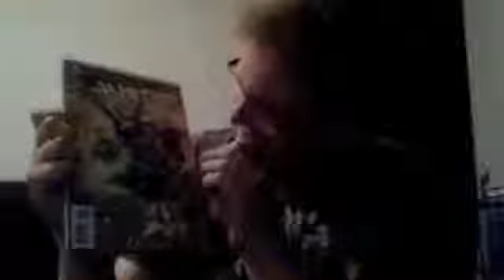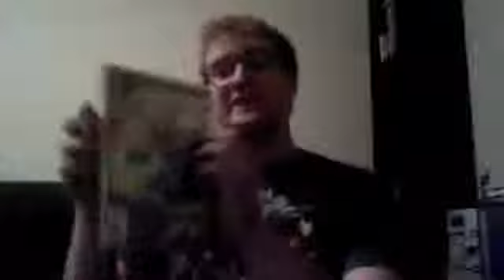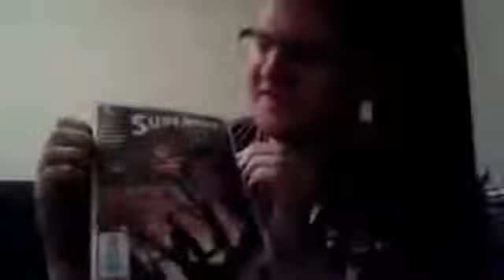Weekly Comic Reviews 21